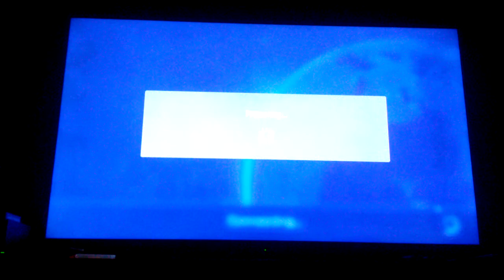Mario Kart Part 4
Today we play some randomized mini games in Mario Kart!